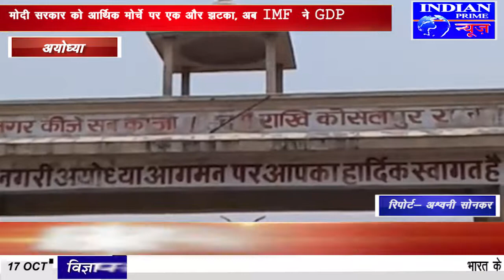IPN NEWS - राम जन्मभूमि मुद्दे की सुनवाई के आखिरी दिन पूरे केस में अब तक का सबसे बड़ा उलटफेर